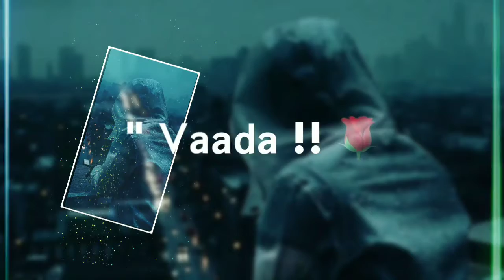Jane waale lout kar tu aaya kyu nahi feeling alone boy whatsapp status video | love status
Vedos detail :-
Romantic sad boy feeling alone song jane waale lout kar tu aaya kyu nahi whatsapp status video | love status | Aliza creation